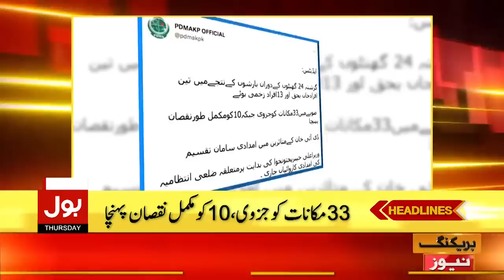Shahbaz Gill Life in Danger | News Headlines at 5 PM | Medical Report Fake?